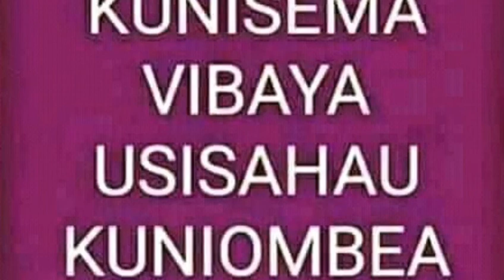Somo:kanisa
Benbless e mahushi mnadhari wa mungu